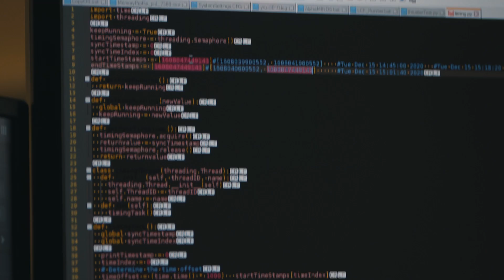6. Integration - our mission MIRAI (JRC | Alphatron Marine)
Would you like to gain a deeper understanding of MIRAI? Watch our informative videos to learn the ins and outs of MIRAI and how it can help you stay ahead of the competition. Dive into the different components of MIRAI and get a comprehensive overview of how MIRAI can revolutionize the maritime industry.